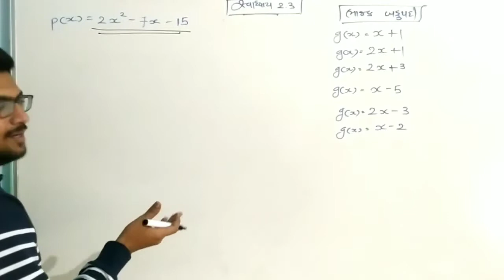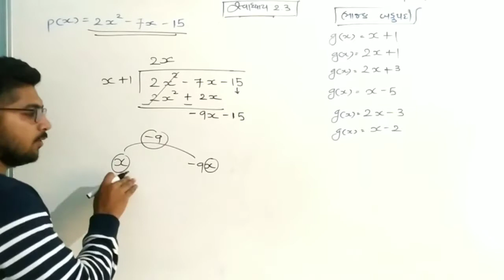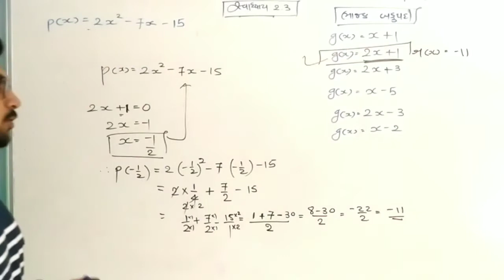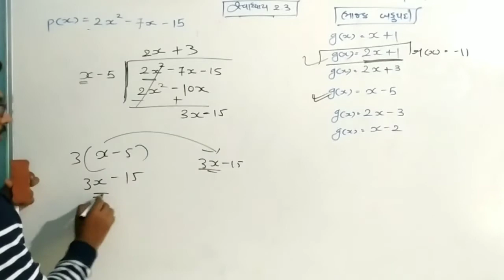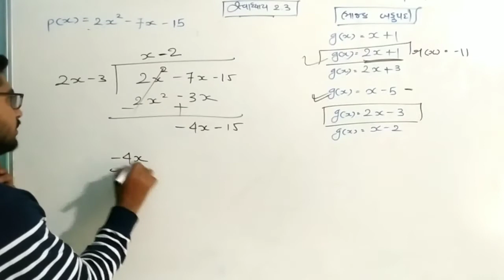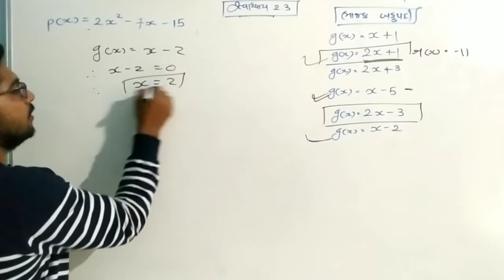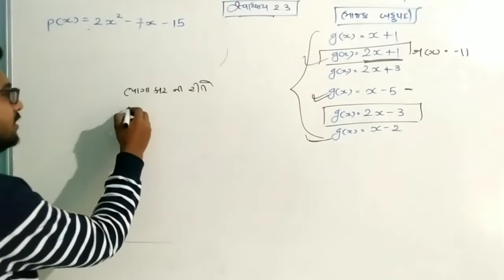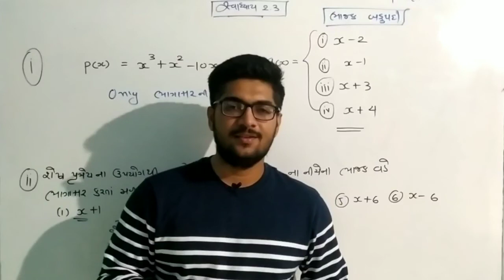MOHIT SIR+MATHS+STD 9+CH 2+PART 6